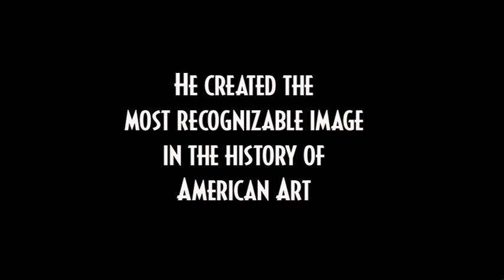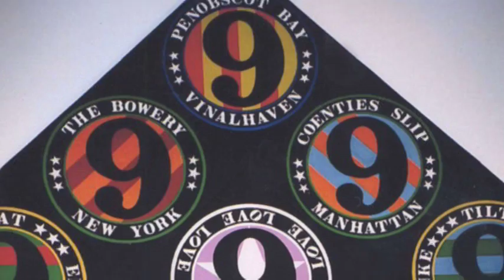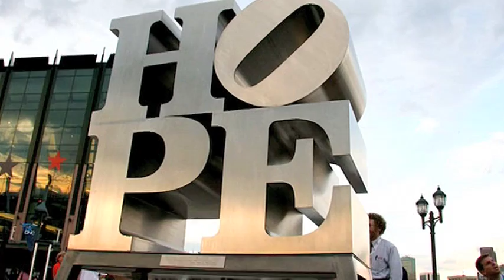Conversations with Robert Indiana, Trailer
Trailer from the film by Dale Schierholt, Conversations with Robert Indiana